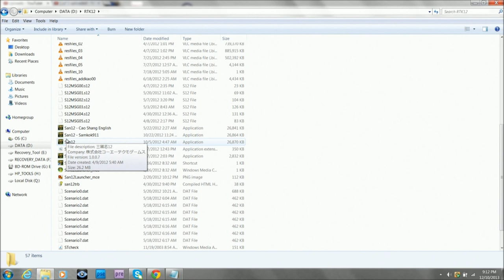Let's Play Romance of the Three Kingdoms 12 in English 001: Here begins our tale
Welcome to my RTK12 Let's Play.  I don't normally do this, but before we begin, here are a few ground rules:

1) I am a hobbyist making no money off of this video.  If you see ads, they are not bringing me revenue.  If you are watching this video somewhere other than on my YouTube channel, someone is hosting it without the creator's permission.

2) I bought this game legally at a retail store in Japan and used various search engines and message board threads to get a free English-language patch to make the game reasonably playable.  I did not download it illegally and my playing this game does not constitute me advocating software piracy.  PMs and comments asking about illegal downloads will be deleted and the offending parties will be blocked.

3) I sometimes complain about how not everything is translated, but in fact I owe a big "thank you" to Samkok911 from the Scholars of Shen Zhou forum for making it possible for me to play this game.  Cao Shang of the same forum also has an English patch that I could not work (I probably did something wrong) but that owners of the game could also try.  Both patches and possibly new patches not available when I set up my version can be found on the internet through broadly available search engines.  I will not respond to any questions asking me where to find them.

4) I'm just an American video gamer with a casual, hobbyist interest in the history and culture of other lands.  I am not a Chinese scholar, and I do not speak Chinese.  I will pronounce names incorrectly and I will get "facts" from the (historical fiction) Three Kingdoms novel wrong.  If this will aggravate you, the smartest thing you can do is simply not watch this Let's Play.  Watching it, getting angry, and sending me nasty comments that make me angry will insure two people's days are ruined when it would be so simple for everyone to just get along.

5) As of now I read all comments on my videos.  I am happy to receive polite feedback on my playing, and corrections on any historical facts I get wrong.  I like seeing people debate back and forth in the comments sections of my videos.  But no matter how well-intentioned you are, you are not going to fix my Chinese pronunciation via YouTube comments so don't bother.

6) As I explain in the video, I am playing on the default difficulty rather than a higher difficulty because...frankly, there are one or two game mechanics I don't fully understand and I am muddling my way through as best I can.

7) For reasons I explain in the video, I really can't do created officers properly, so please don't complain that you wanted to create a character for this Let's Play.

8) If you are really enjoying this and I am not updating frequently enough, I previously completed playthroughs of RTKX and RTKXI you might want to watch while you wait for new videos.  I enjoy both of those games and in certain ways X and XI each have advantages over XII.

Whew, that was a lot.  One last thing:

On and on the Great River flows, racing east,
Of proud and gallant heroes its white-tops leave no trace,
As right and wrong, pride and fall turn all at once unreal.
Yet ever the green hills stay
To blaze in the west-waning day.

Fishers and woodsmen comb the river isles.
White-crowned, they've seen enough of spring and autumn tide,
To make good company over the wine jar,
Where many a famed event
Provides their merriment.